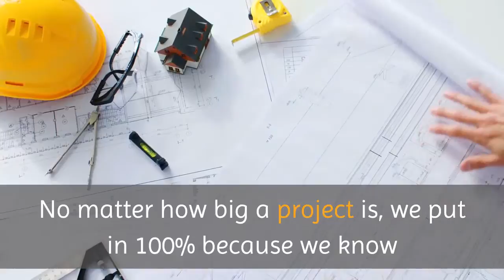Roofing contractor Chalfont | Al's Roofing Repair Contractors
Al's Roofing Repair Contractors
180 E Butler Ave suite 333, Chalfont, PA 18914, United States

No matter how big a project is, we put in 100% because we know that satisfied, loyal customers are the cornerstone of our success. With Al’s Roofing, you can rely on our absolute commitment and extensive attention to detail.

Thanks to more than 20 years of experience in the roofing industry, you can be sure that our professionals have encountered every single roofing problem and know just the way to fix them. Although we handle general problems as well, we have exceptional expertise with industrial and commercial roofing and re-roofing, particularly when it comes to damage from hailstorms and other hazardous weather. We’re quick and efficient, always keeping in touch managers, building owners, and occupants alike to ensure that the project gets done safely and on time.

Al’s Roofing only uses the best materials, ideal for energy efficiency and mitigating storm damage. From beginning to finish, you will be kept in the loop the entire time and you can rest assured that your daily routine will be affected as little as possible.